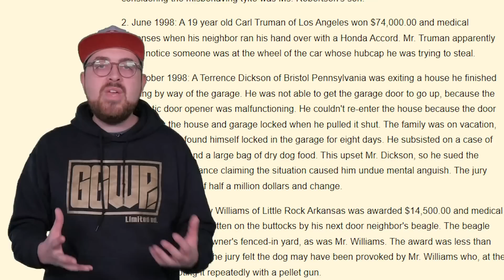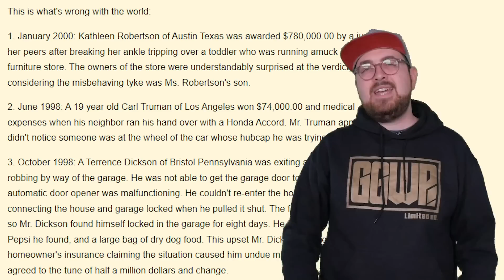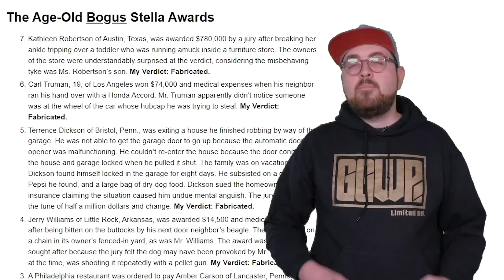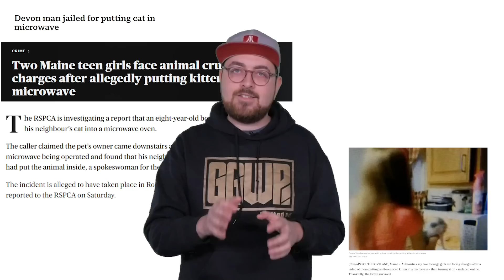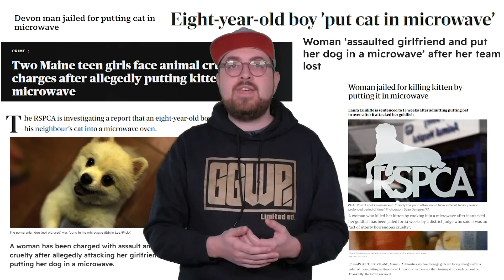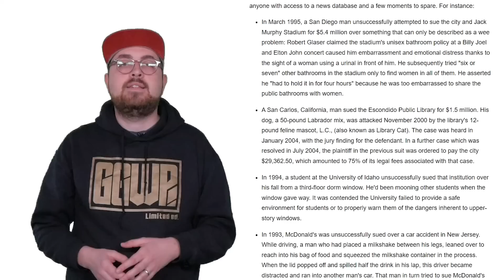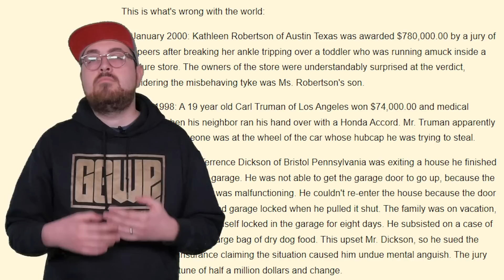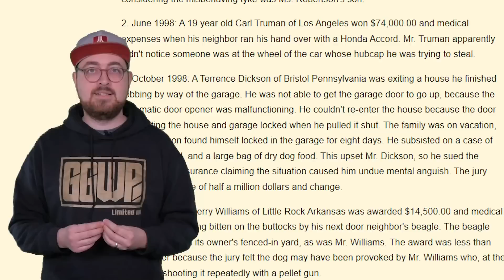Mi történik a MACSKÁVAL a MIKRÓBAN? | Netlegendák #15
szegény cirmi és bubika 😞😞😞

Hallottál már az esetről, amikor egy szegény öreg néni, aki nem pontosan értette, hogy működik a mikró, kitalálta, hogy abban fogja megszárítani a macskáját, de szerencsétlen macska meghalt? És hogy emiatt beperelte a mikrót gyártó céget, és azóta külön kell figyelmeztetni, hogy NE TEGYÉL MACSKÁT A MIKRÓBA! Vagy hallottad annak a nőnek az esetét, aki leöntötte magát a mekiben vásárolt forró kávéval, és aztán beperelte a céget, és milliókat kapott kártérítésként? Ha csak felmerülnek hasonló esetek, vagy csak szimplán mondjuk mikrókról folyik a beszélgetés, tuti lesz valaki, aki felhozza ezeket az eseteket, és a többség bólogat, hogy igen, én is hallottam. Sőt: nemrégiben olvastam egy cikket, ahol az önvezető Teslák által okozott baleseteket hívták „macska a mikróban” típusú baleseteknek, tehát hogy az emberek félreértik, mire is képes az eszköz, ezért olyan dolgokra is használják, amikre nem kéne.  Egész egyszerűen kiirthatatlan a közbeszédből ez az egész macska a mikróban eset, meg még egy csomó másik, hasonló „legendás” pereskedés. Pedig az egészből semmi nem igaz. Sőt: ha visszavezetjük az eredetét, akkor a legenda még fatüzeléses tűzhelyekről indul, ahol a szegény háziasszony a gyereket forralja fel a fürdetővízben…. A mai videóban, a netlegendák következő epizódjában megpróbáljuk felgöngyölíteni ezt az egész esetet, és kideríteni mi igaz, és mi nem.